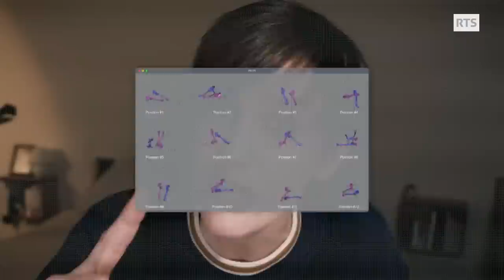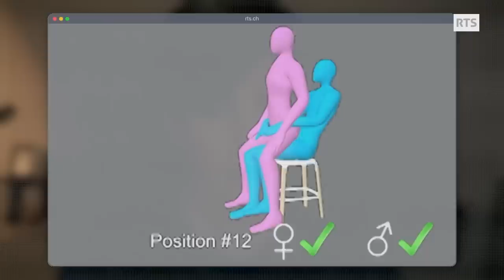L’entretien de la rédaction: Cæcilia Charbonnier